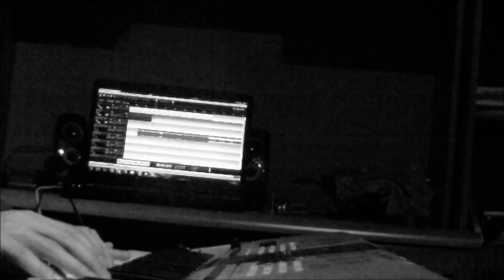Ego ft. Tomi - Každý deň - Piano Cover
Piano Instrumental and Piano Tutorial / Cover on the popular music song Každý Deň, Ego ft. Tomi.
It's for beginners and advanced pianist.